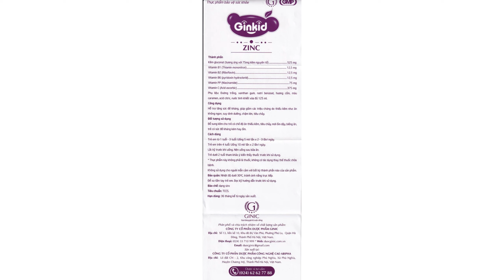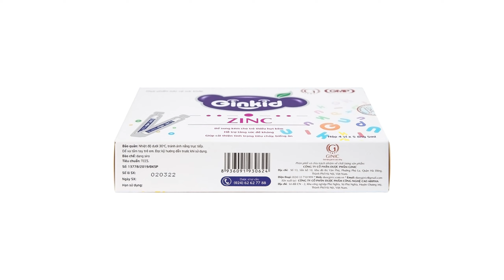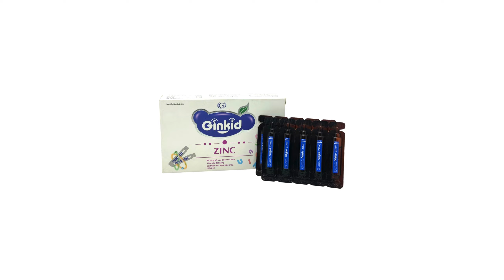Ginkid Zinc Abipha - Giúp tăng cường sức đề kháng cho cơ thể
Công dụng của Siro Ginkid ZinC
Ginkid ZinC hỗ trợ tăng cường sức đề kháng, giúp giảm các triệu chứng do thiếu kẽm như: Ăn không ngon, suy dinh dưỡng, chậm lớn, tiêu chảy.